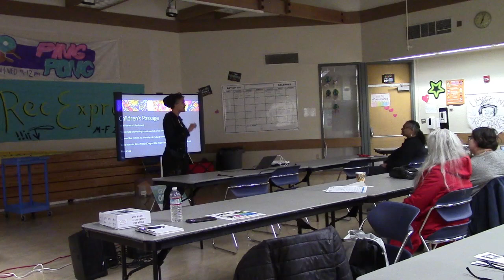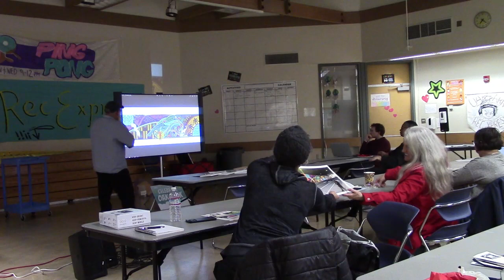Oak Park Neighborhood Association (OPNA): Community Investments & Public Art - February 2, 2023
On Thursday, February 2nd, 2023, the Oak Park Neighborhood Association (OPNA) heard from Habitat for Humanity about an exciting program they'll be launching in Oak Park, and spoke with the artists of the mural projects at 2nd Avenue and 21st Avenue. Community members also discussed other neighborhood news and announcements.

On the agenda:
- Dinner & Meet your neighbors;
- Welcome & Introductions;
- Discussion with Habitat for Humanity about planned programs in Oak Park and how they could help neighbors in need;
- Review designs of the 2nd Avenue and 21st Avenue murals with the artists;
- Discuss topics of neighborhood concern, share announcements, and receive updates on development projects and goings-on;